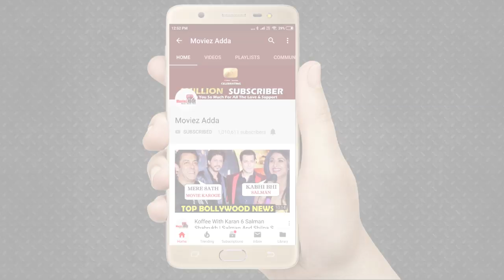Bigg Boss 13 Grand Finale : Shehnaz Gill के पिता भड़के Makers पर । MujhseShadiKaroge